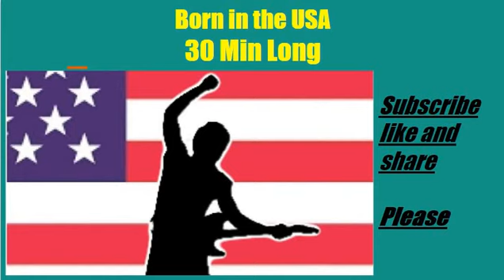Born in the USA 30 Min Long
22 seconds extra... Enjoy it!